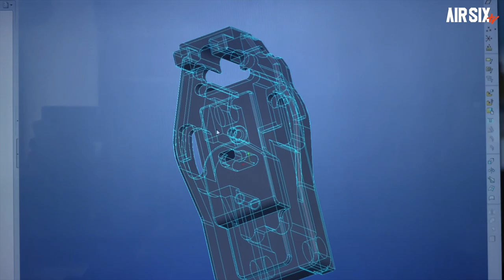에어소프트 유저들을 위한 채널 시작합니다 (쿠키에 이벤트있음 "건파워 모니터 타겟")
에어식스 채널 구독자 1000명 달성 이벤트 개시!
영상후반의 이벤트 미션 설명을 보시고 총 세가지 미션을 완성하세요.
상품은 무려 건파워 스마트 모니터 타겟 24인치 제품입니다!

00:00 INTRO
00:13 누가 만드는가?
01:32 쏘고 부수고 고치고
02:29이벤트 쿠키영상